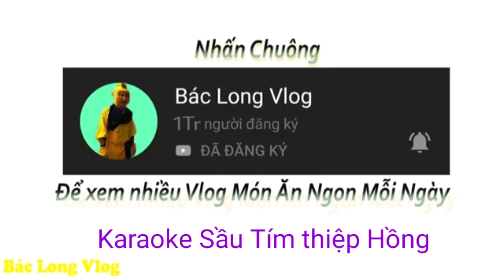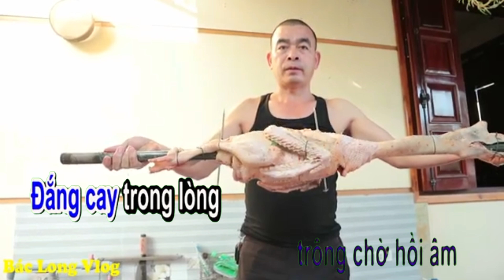Karaoke ẩm thực Sầu Tím Thiệp Hồng của Bác Long vlog